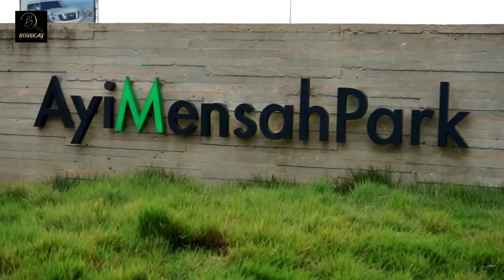African Influencers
When we come together there is not a thing we cannot accomplish. This young man with the passion and the drive of changing the narrative of Africa's worldviews had open so many eyes and shown the immense opportunities in our mother land.